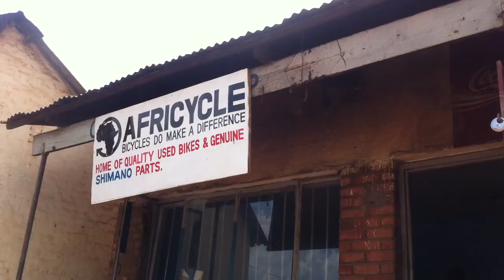Africycle 2014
An update from Zomba Malawi